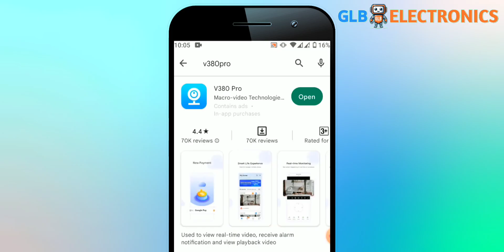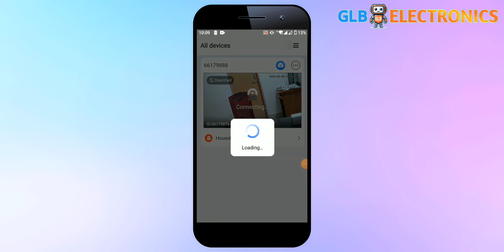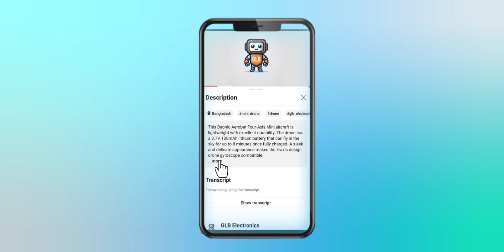Top 5 স্মার্ট হোম গ্যাজেট পর্ব ০৩ 📡🔮⌛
এই ভিডিওতে যে পাঁচটি গেজেট নিয়ে আলোচনা করা হয়েছে সেগুলোর লিস্ট।💥

— ১ম গেজেট
Premium Quality - 1M/3M/5M Lenght and  2CM/3CM wide clean nano double side adhesive tape - Double Side Tape.
— ২য় গেজেট
Auto On/Off Mini Wall LED Night Light | Illuminate Your Bedroom with Convenient Nightlight.
— ৩য় গেজেট
Light Painting Picture Frame Led Night Light Moon Lamp Van Gogh Starry Sky Wall Art Oficina Bedroom Home Room Decor Friend Gifts.
— ৪থ গেজেট
30 LED Motion Sensor Wall Solar Light Waterproof Security Lamp.
— ৫ম গেজেট
Bulb IP Camera 360 ° PTZ Bulb IP Camera 1080 HD  WIFI IP Security Camera V380 IP Camera E27.

🎬 Timeline:
00:00 - Intro
00:13 - Double Sided Magic Tape
00:41 - Automatic Dim Light
01:10 - Light Painting Picture
02:43 - Solar Powered Motion Sensor LED lights
03:31 - V380 IP Wifi Camera
03:17 - Outro

রকমারী থেকে প্রোডাক্ট কিনুন বিশেষ ডিস্কাউন্টে

ˍˍˍˍˍˍˍˍˍˍˍˍˍˍˍˍˍˍˍˍˍˍˍˍˍˍˍˍˍˍˍˍˍˍˍˍˍˍˍˍˍˍˍˍˍˍˍˍˍ

ˍˍˍˍˍˍˍˍˍˍˍˍˍˍˍˍˍˍˍˍˍˍˍˍˍˍˍˍˍˍˍˍˍˍˍˍˍˍˍˍˍˍˍˍˍˍˍˍˍ

✒️The full mineng of GLB is (Gadgets lover Bangali )🥰